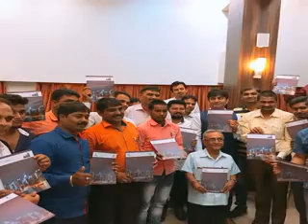MM 9MIN 100